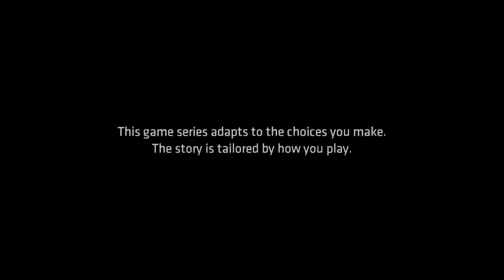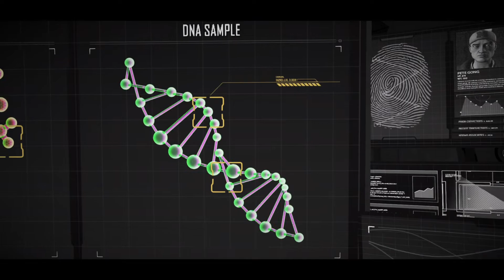Batman: The Telltale Series - Episode 4 - Guardian of Gotham